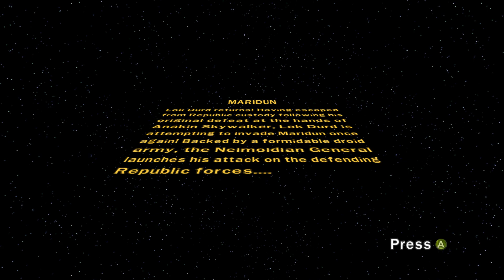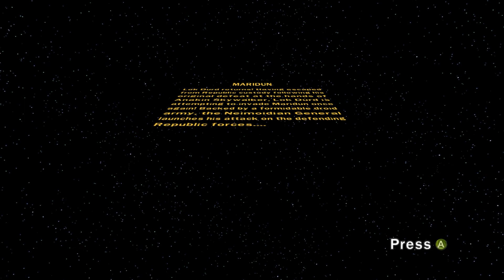LEGO Star Wars III The Clone Wars Separatist Assault Maridun - PC 1080p/60fps No Commentary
The game adapts the animated film Star Wars: The Clone Wars and various episodes from the first two seasons of the television series of the same name, without dialogue and with many humorous deviations.